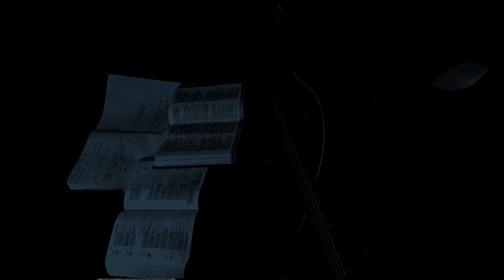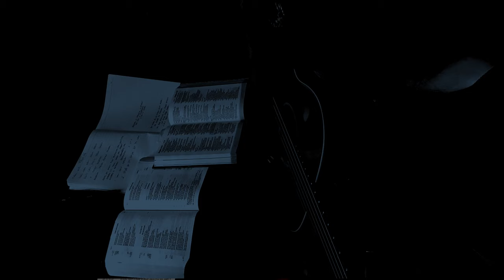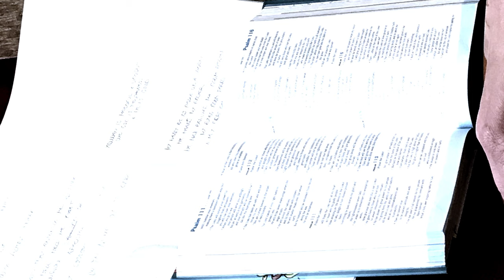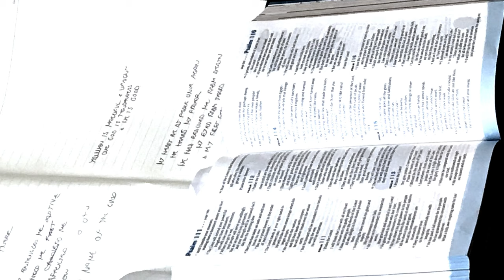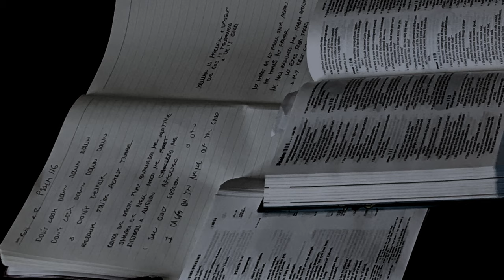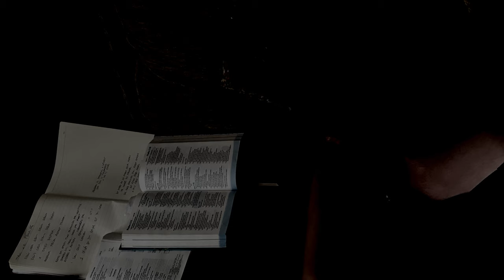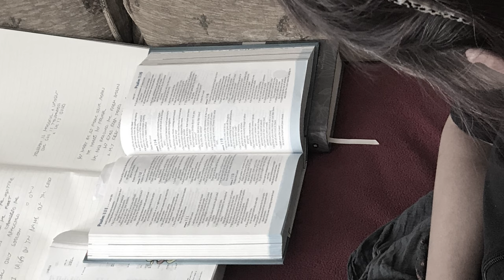Don’t look down - musings from psalm 116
My wife was feeling a little melancholy, so she encouraged herself in the Lord by composing a psalm of praise with me...
Her spirit is lifted now, and she hopes and prays that yours is also...